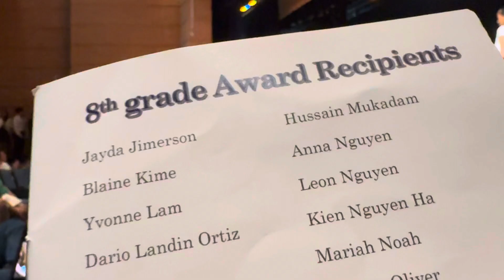Gavin being recognized at Dean Middle School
There were only 12 kids out of the eighth grade that qualified for straight days all three years. Gavin was one of them. ￼